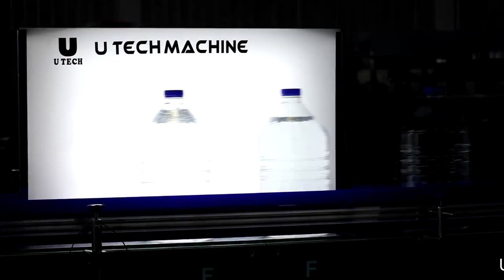5 L water line plant